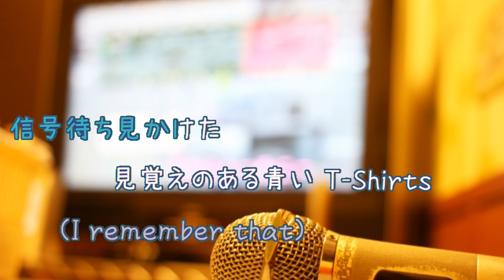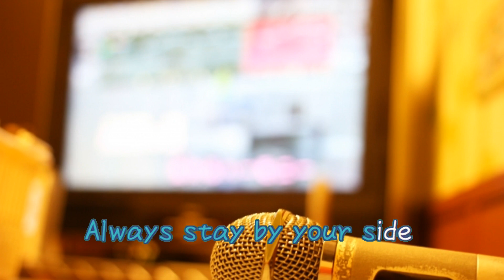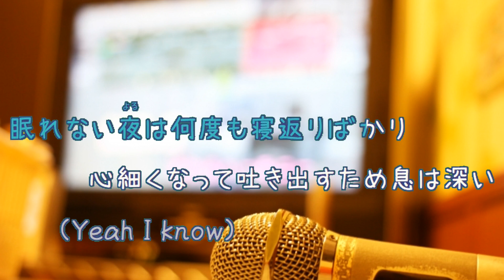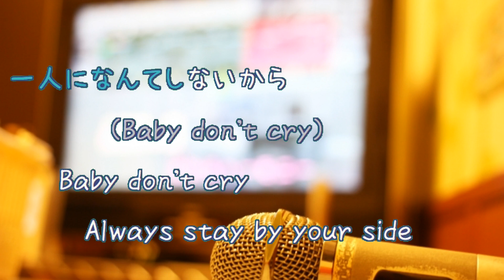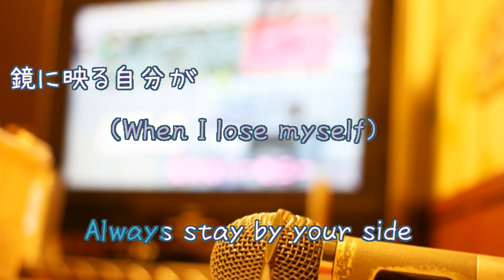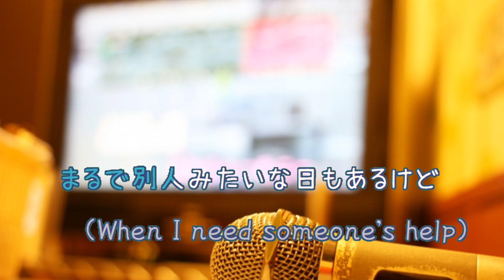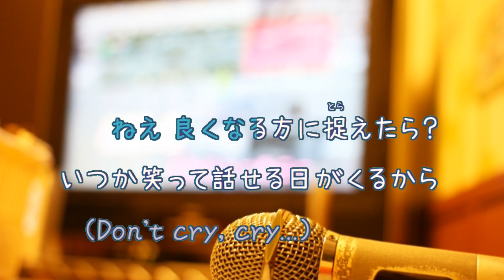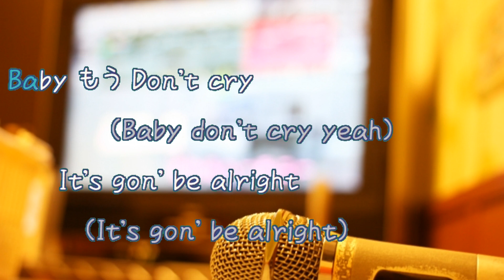[オフボPRM] Baby Don't Cry / 安室奈美恵 (offvocal 歌詞：あり / ガイドメロディーあり)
ドラマ「ヒミツの花園」主題歌。

2007年1月24日発売。

作詞：Nao'ymt　作曲：Nao'ymt

フォント名：なつめもじ/なつめもじ抑
作成者：京風子（Kyoko）
配布サイト名：あんずいろapricot×color